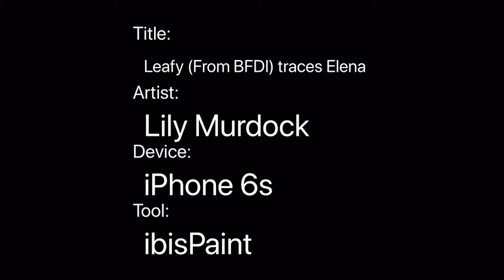Leafy (From BFDI) traces Elena